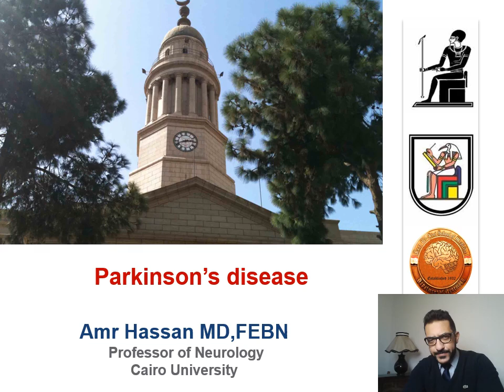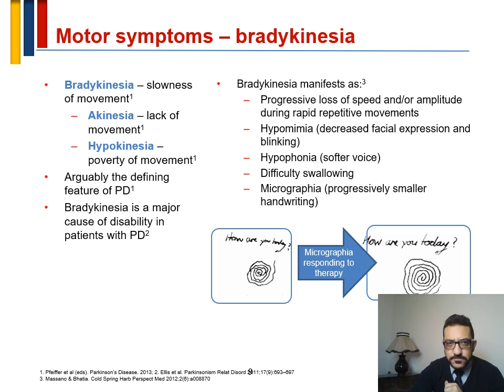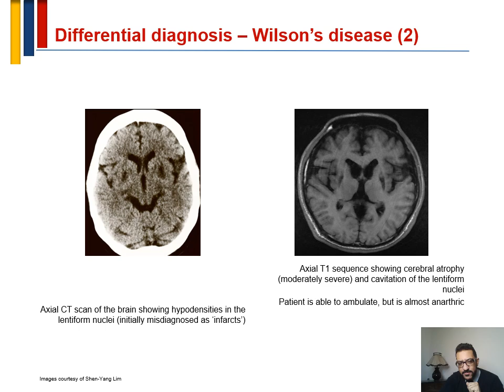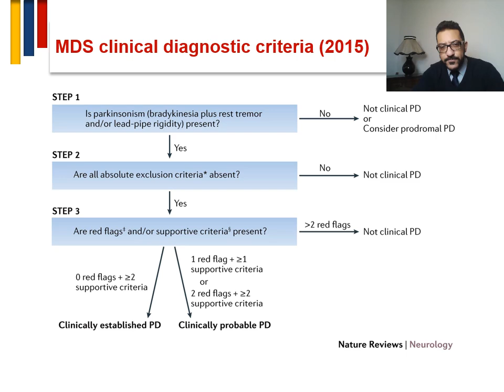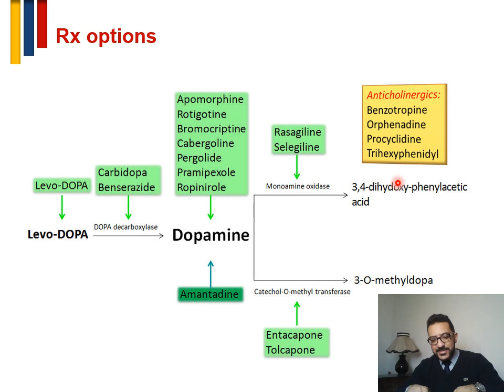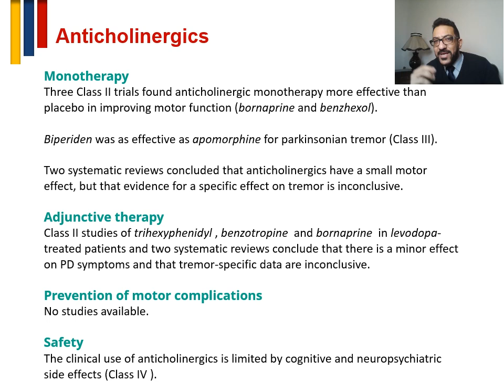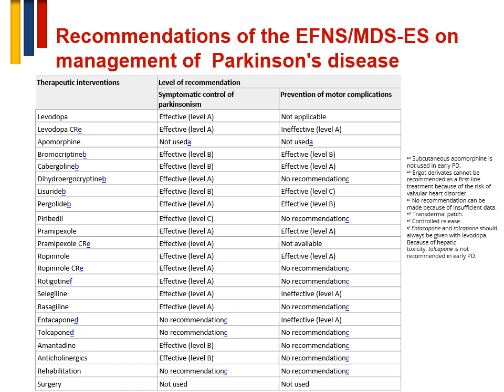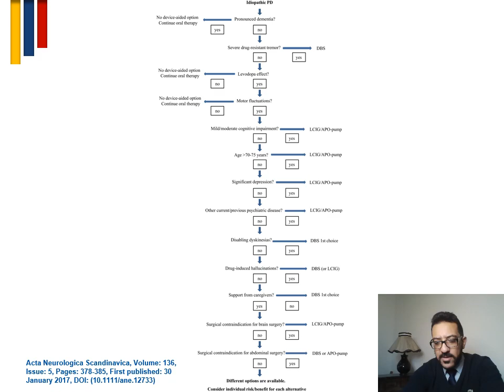Basics and updates of Parkinson's disease - أ.د.عمرو حسن الحسني أستاذ المخ والأعصاب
What are the symptoms of Parkinson’s disease?
What are the different stages of Parkinson’s disease?
How is Parkinson’s disease diagnosed?
How is Parkinson’s disease treated?
What medications are used to treat Parkinson’s disease?
What are the surgical treatments for Parkinson’s disease?